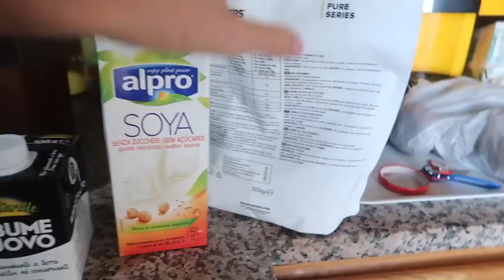🥞 RICETTA PANCAKES LIGHT & HEALTHY: TUTORIAL PER FARLI PERFETTI - Silvia Fascians.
Il mio segreto per fare pancakes perfetti senza bruciarli. Tutorial e ricetta facilissima con pochissimi ingredienti, sana e saziante! Buon appetito!

Codice: SILVIA25